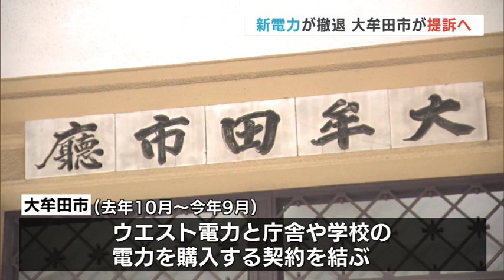新電力が撤退 大牟田市が約８００万円の損害賠償求め提訴へ 福岡地裁大牟田支部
福岡県大牟田市が、電力の小売事業から撤退した会社を相手取り、８００万円あまりの損害賠償を求める訴えを福岡地裁大牟田支部に起こすことが分かりました。

大牟田市が提訴するのは、広島市のウエスト電力です。大牟田市は、この会社と去年１０月から今年９月まで、庁舎や学校などの電力を購入する契約を結んでいました。
しかし、今年３月にウエスト電力がエネルギーの価格高騰を理由に、事業の撤退を発表。新たな電力事業者も見つからず、５月からは標準価格の１．２倍の料金で、九州電力送配電から電力を購入することになったということです。

今回の訴状の請求額は５月分のみで、市は最終的に、９月までの電気料金の差額分約５０００万円を請求する方針です。ウエスト電力は、ＲＫＢの取材に対し「できる範囲の対応をしていきたい」と話しています。